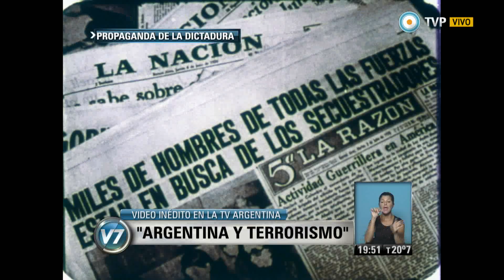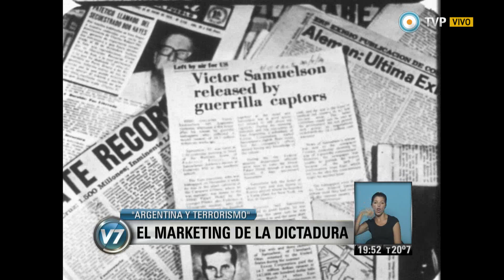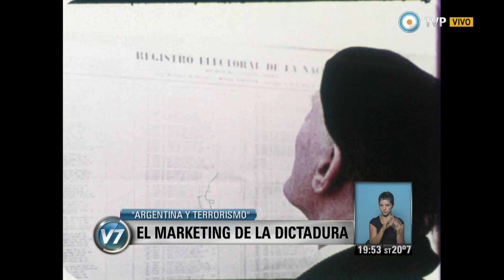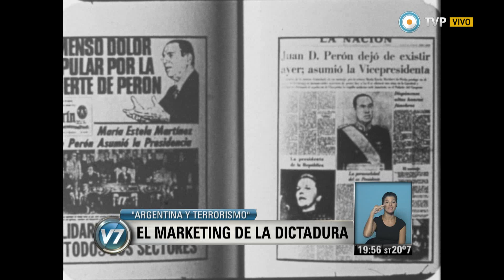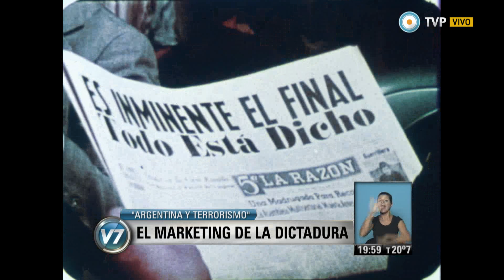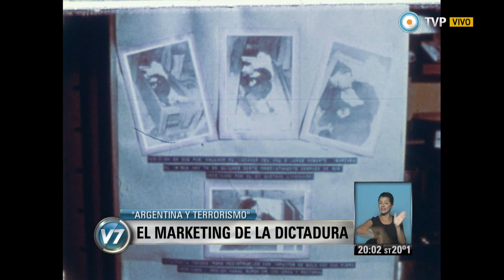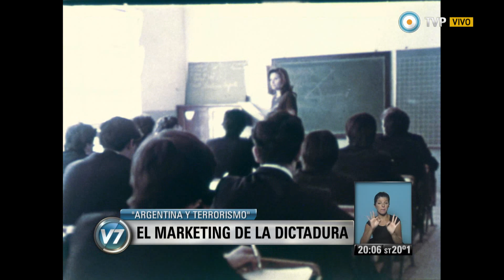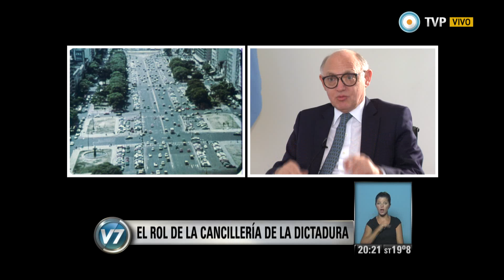Visión 7 - "Argentina y terrorismo‬": El marketing de la dictadura (1 de 3)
Especial de V7: Documento inédito que revela la política de propaganda de la última dictadura cívico-militar en el exterior, y la trama ideológica para apoyar el golpe, silenciar denuncias y justificar la represión. La complicidad civil y el rol de la Cancillería y la Iglesia en la propaganda de la dictadura. El caso Jacobo Timerman, la comunidad judía y el antisemitismo militar. (Luis Bruschtein/ Política) y (Emilio Ruchansky/ Judiciales). Emitido por Visión 7, noticiero de la TV Pública argentina, el martes 24 de marzo de 2015